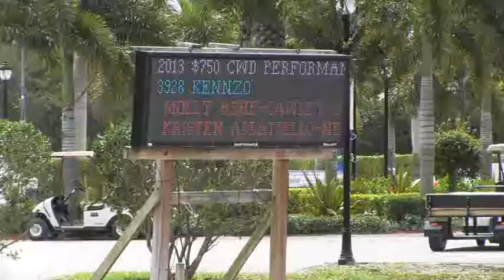Video of KENNZO ridden by MOLLY ASHE-CAWLEY from ShowNet!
KENNZO ridden by MOLLY ASHE-CAWLEY at WEF 10 CSI 2*.  This round is from class 2013, $750 CWD Performance Working Handy Hunter 3'6 and finished 3 of 16.